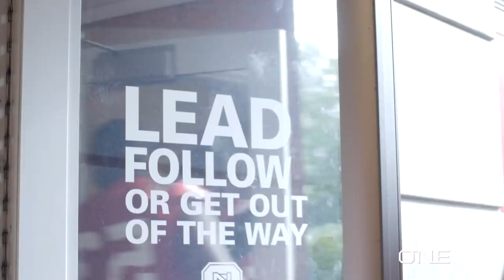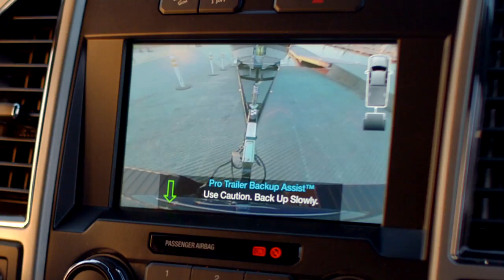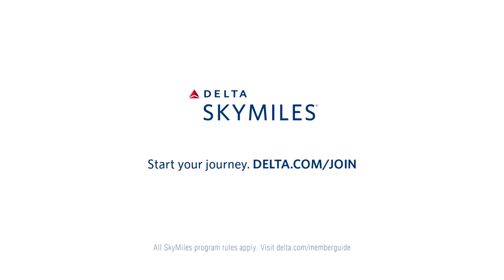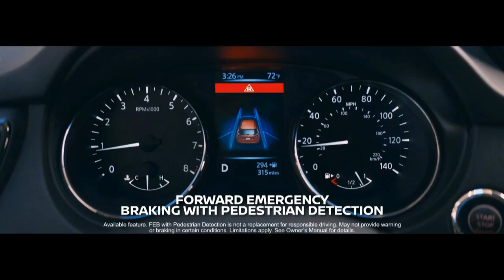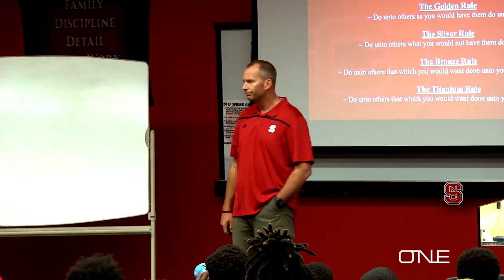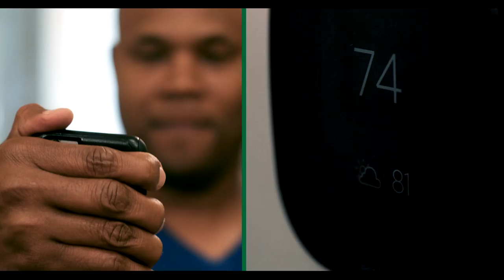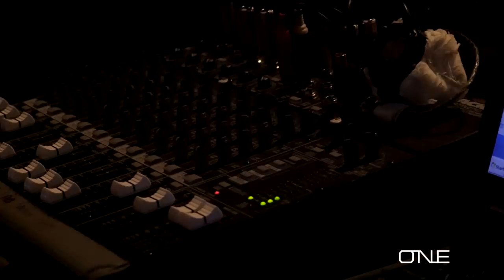ONE with Wolfpack Football: Episode 1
The premiere episode of a new show chronicling the 2017 Wolfpack football season.

A Learfield Original Documentary Series, ONE with Wolfpack Football will feature behind-the-scenes footage of all aspects of the NC State football program, following the stories of the coaches and student-athletes.

WRAZ, Fox 50 in the Triangle area will air the show weekly during the football season at 11 p.m.